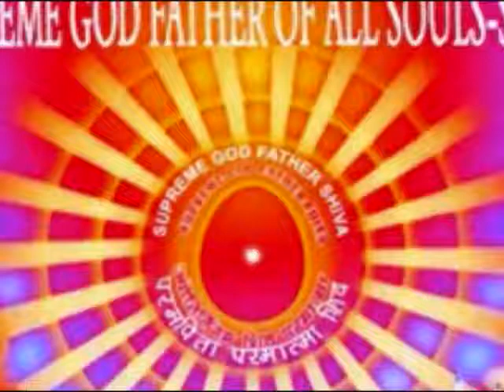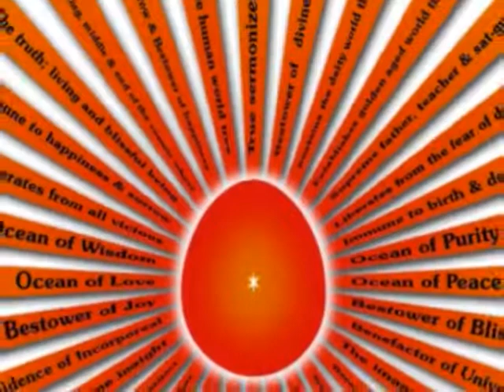BHOLENATH Se Nirala Baba Murli Song Brahma Kumaris